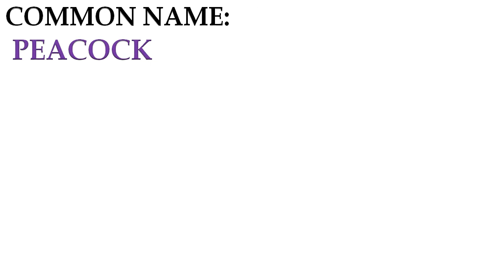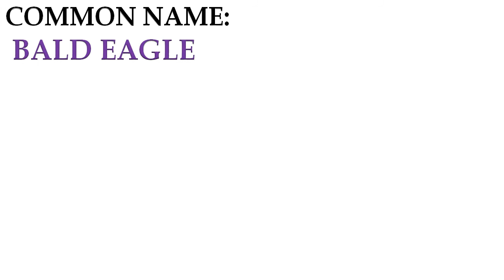SCIENTIFIC NAME OF BIRDS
Top 40 Common Bird
Scientific name of some Common bird
Koel
Sparrow
Parrot
Pigeon
Peacock
Ostrich
Vulture
Owl